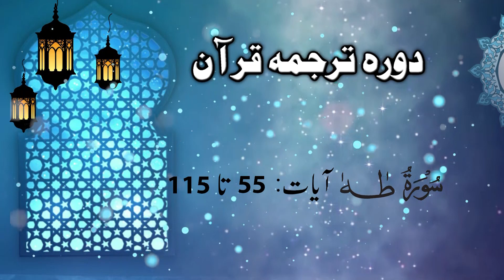Lecture 064 | Surah Taha 55 to 115 | DTQ by Nayeb Ameer Tanzeem-e-islami Ejaz latif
Dora Tarjuma Quran by Nayeb Ameer Tanzeem-e-islami Ejaz latif || Lecture 064 || Surah Taha 55 to 115